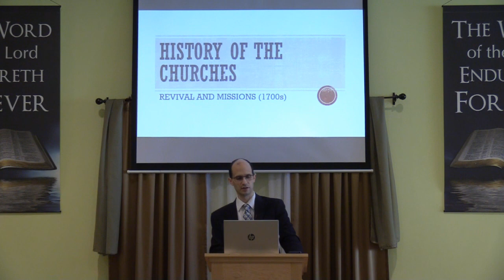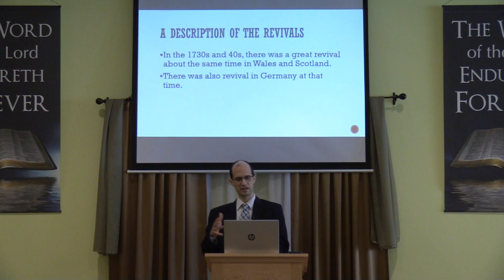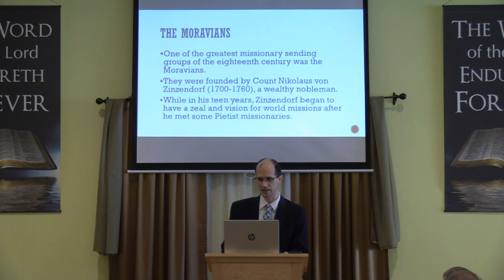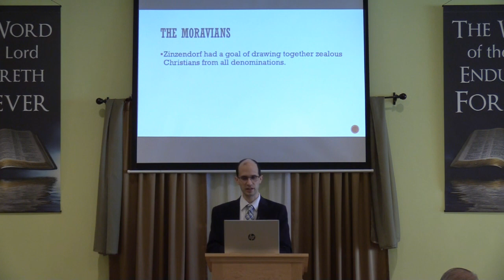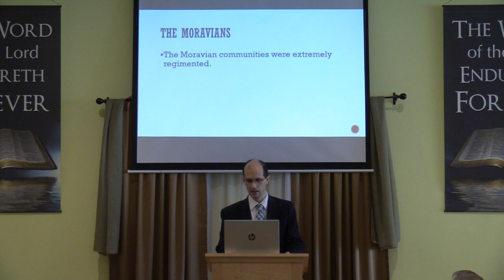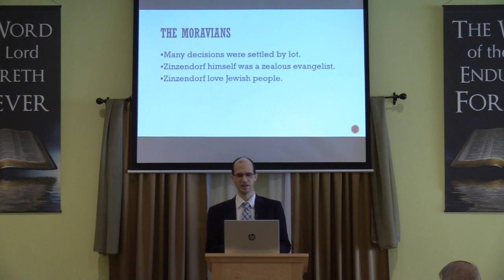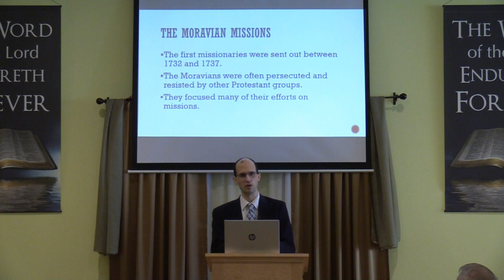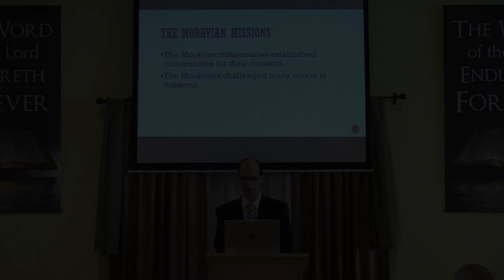History of the Churches - Lesson 56: Revival and Missions (Part 2)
Sunday School

Based on the book "History of the Churches" by David Cloud